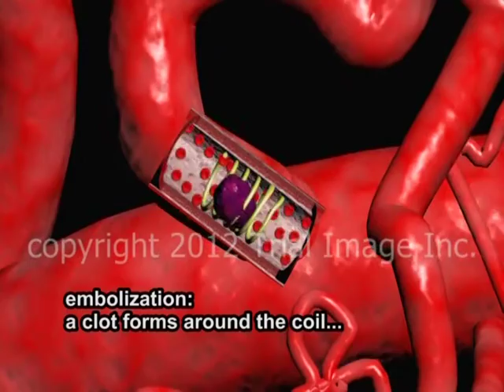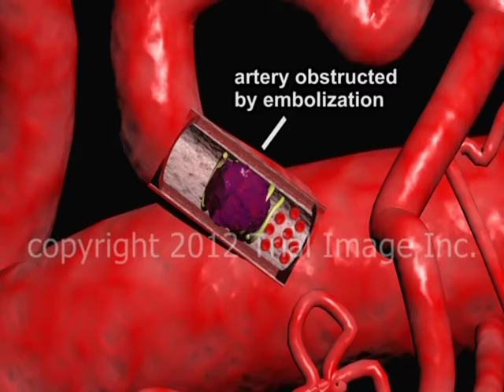Embolization of arteries video - Animation by Cal Shipley, M.D.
Technique of embolization by placement of coils in arteries to reduce the chance of hemorrhage in the setting of inflammation-triggered hypervascularity.  Process of scarring and recanalization by the body to bypass the embolized section of artery.